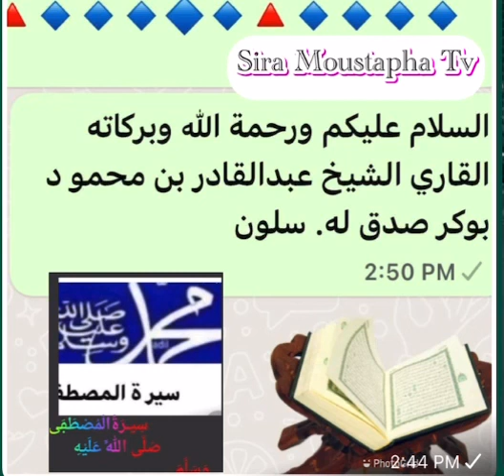March 26, 2022